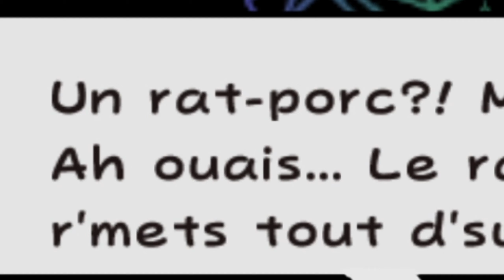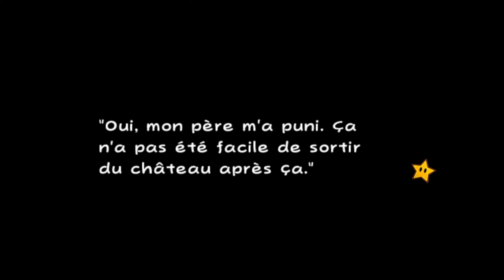Let's Playar FR #8 - Super Paper Mario | Francissong le Otakar